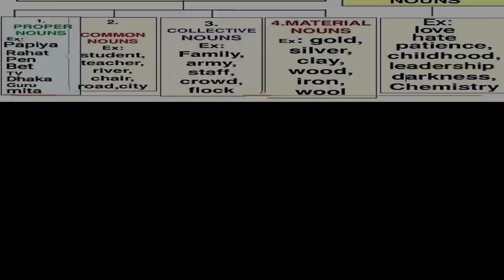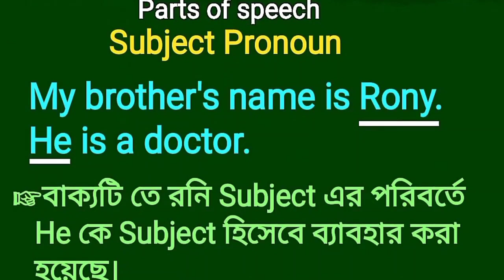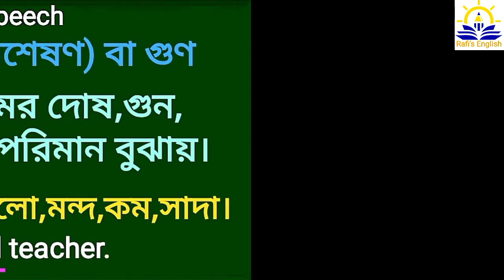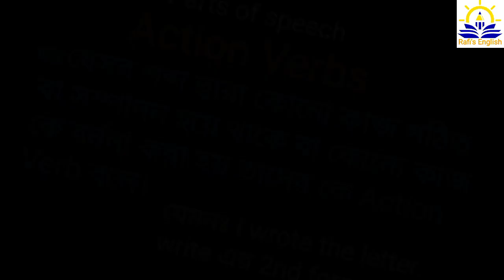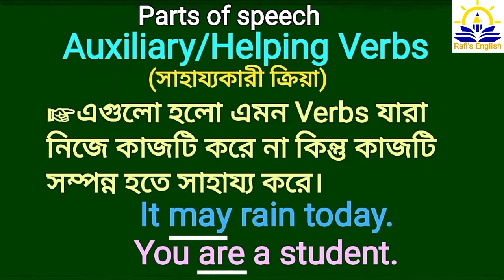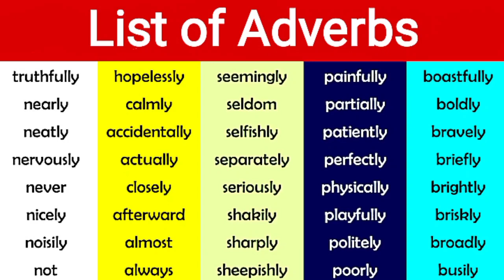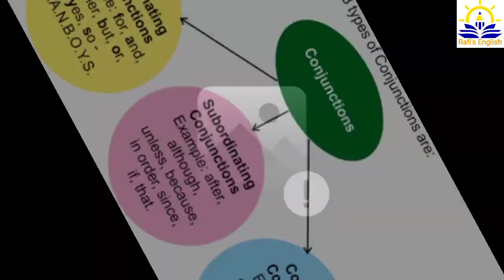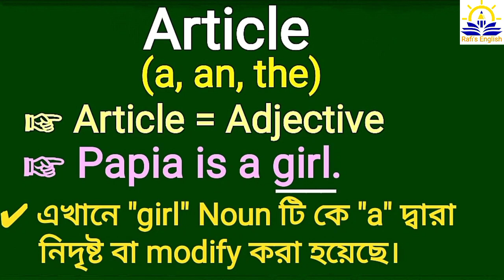All Parts Of Speech | Basic English Grammar | বাক্যের বিভিন্ন অংশ | Noun Pronoun Verb Adjective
ইংরেজি রিডিং শেখার সহজ কৌশল | Spelling mistake in English | Spelling correction rules

discription - in this video you will learn How to spell Big English words, Spelling correction, Spelling Mistakes, how to learn English reading books, Spelling mistake in English, ইংরেজি রিডিং শেখার সহজ উপায়, ইংরেজি উচ্চারণ শেখার সহজ কৌশল, নির্ভুল ইংরেজি বানান শেখার কৌশল, English course plan for beginners, English teaching classes for beginners, tips and hacks for learning English, English pronunciation rules, Big English words pronunciation in Bengali, English pronunciation English spelling,

you queries -
ইংরেজি রিডিং শেখার সহজ উপায়
ইংরেজি উচ্চারণ শেখার সহজ কৌশল
নির্ভুল ইংরেজি বানান শেখার কৌশল
spelling correction
English learning classes for beginners
Tips and hacks for learning English
English course plan for beginners
English speaking course from beginning